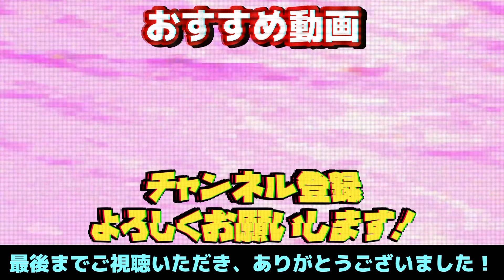堂安律選手のフライブルクが強すぎた！シュトライヒ監督が強さの秘訣を解説【ブンデスリーガ／ヨーロッパリーグ】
たくさんのコメントもお待ちしてます！！